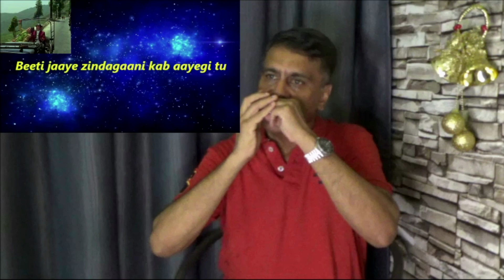MERE SAPNON KI RANI - ARADHANA (1969) - HARMONICA - INSTRUMENTAL - DR. KARTIK SAXENA